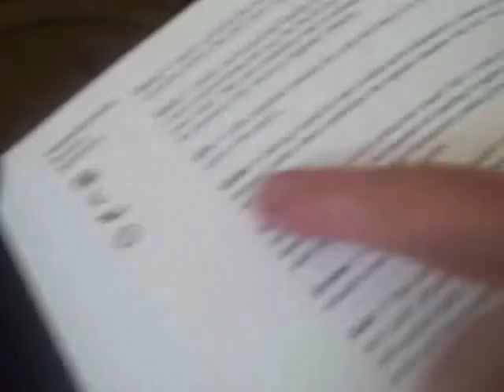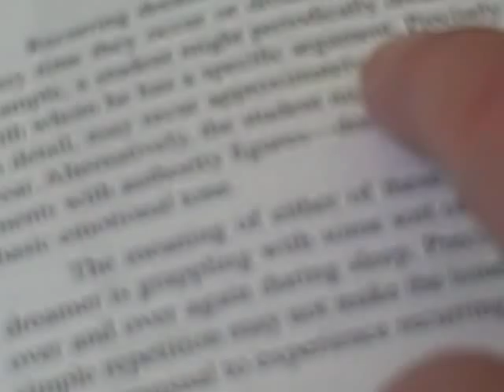Don Dixon, Marti Jones, and Kelley Ryan practice in the Dixon Household